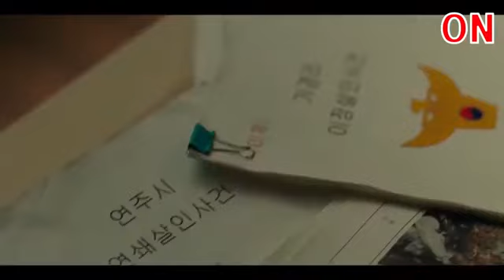Flower Of Evil 2020 | Making Video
Lee Joong Gi - Moon Chae Won